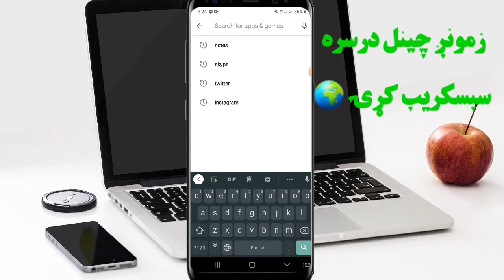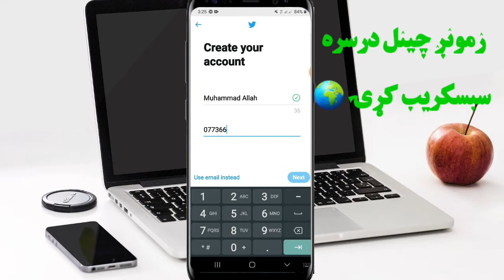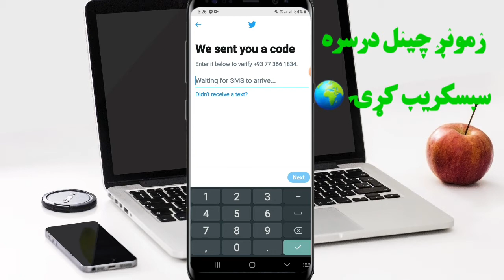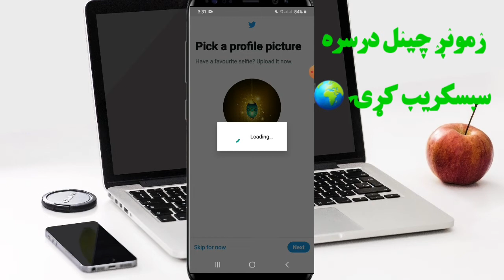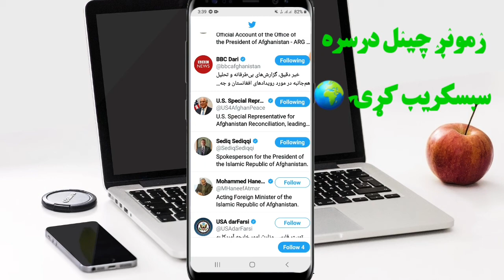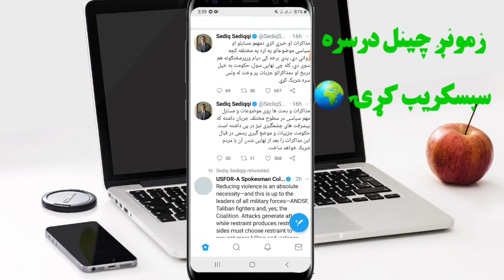څنګه کولای شو چې د ټويټر اکاونټ جوړ کړو Create a Twitter account in Pashto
څنګه کولای شو چې د Twitterټويټر اکاونټ جوړ کړو

سلام خواږو دوستانو
انلاين ټيچ چېنل ته ښه راغلاست.
په دې چېنل کې تاسو د موبایل،کمپیوټر ،فسبوک او انټرنېټ په اړه ښکلي معلوماتي ویډیوګانې او د ټیکنالوجی په اړه نوي معلومات ستاسو درانه حضور ته وړاندې کوو#
ورور مو#🙏
محمدالله همدرد#

زمونږ چينل درسره سبسکريب کړۍ 🌍

زمونږ نوري ويډيو ګانې 👇👇

خپل موبايل پښتو ژبې ته واړوۍ ويډيو وګورۍ⁦🎞️⁩

اوس براوزر هم د نورو اپلکيشنو په شان پيسي 💸💸 ورکوي؟ ويډيو وګورۍ 🎬

خپل موبايل دومره په سفيډ کي کړۍ چي خلک درته هيران پاتې شي؟ ويډيو وګورۍ

څنګه کولای شو چې د فيسبوک لپاره بي نومه ايډي جوړه کړو؟ ويډيو وګورۍ

څنګه کولای شو چې د يوټيوب چينل سبسکريب پټ کړو
ويډيو وګورۍ 🎬

اوس بغير له کار کولو څخه پيسې وګټۍ؟ ويډيو وګورۍ🎬💰💰💰💰

ټليګرام داسې پښتو ژبې ته واړوۍ؟ ويډيو وګورۍ🎬

د فيسبوک د فيج نوم داسي بدل کړۍ؟ويډيو وګورۍ🎬

د غټي ويډيو ام بي داسې کمي کړۍ؟ ويډيو وګورۍ🎬